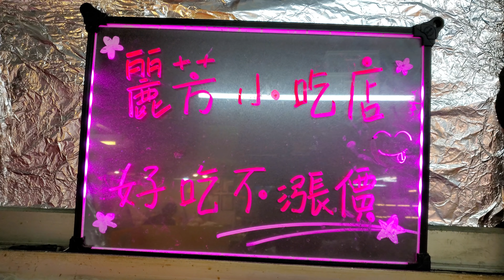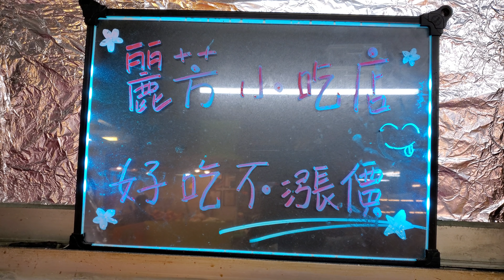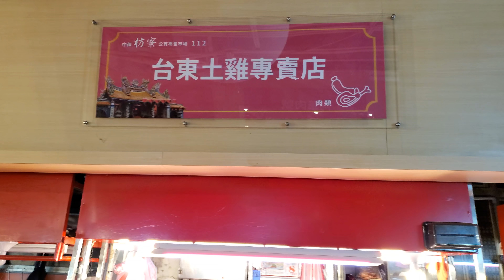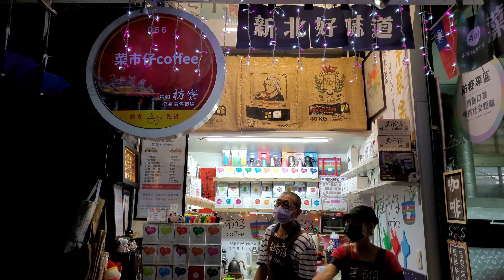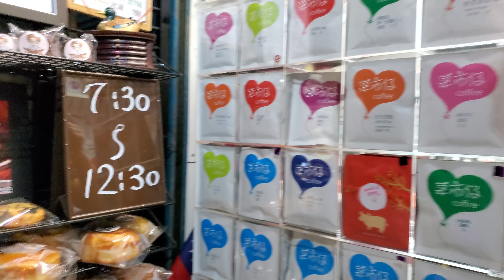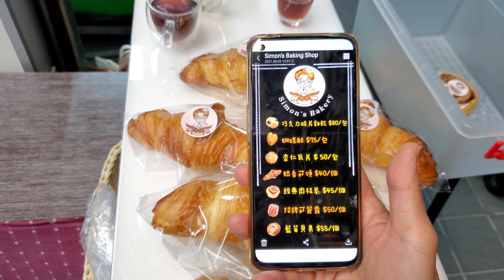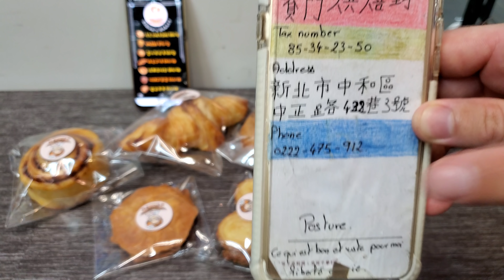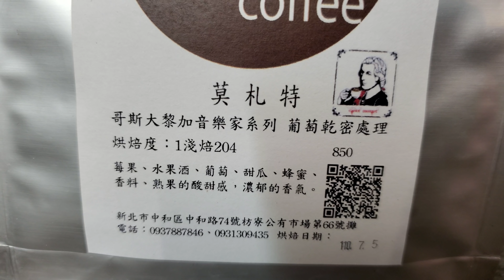*2021/08/07/中和區 麗芳小吃+菜市仔Coffee【Meck大叔】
攤位名：麗芳小吃
電話：無
地址：新北市中和區中和路74號枋寮市場第101號攤位
公休日：星期一
攤位名：菜市仔Coffee
地址：新北市中和區中和路74號枋寮公有市場66號攤位
關於：
現煮咖啡、咖啡豆、掛耳咖啡 自取、外送、線上服務、退休後在市場努力讓庶民可以喝到好的精品咖啡。